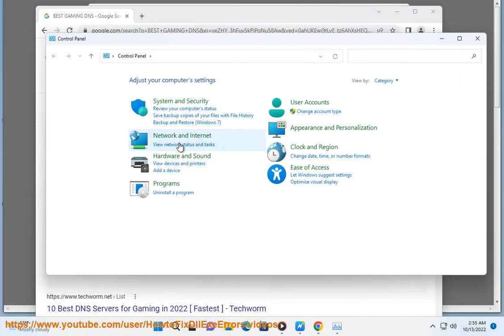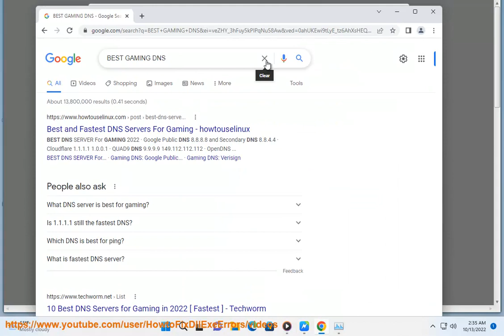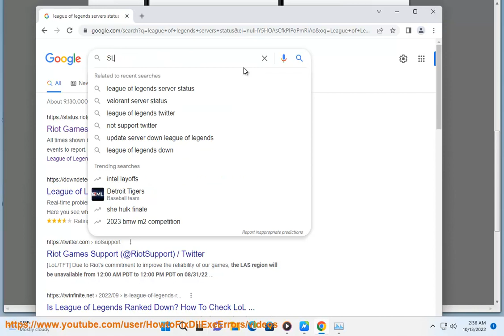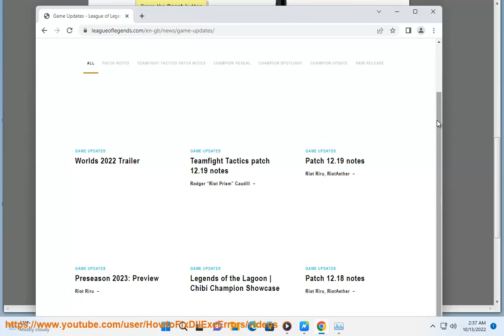Fix Your Session has Expired error in League of Legends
Here's how to Fix Your Session has Expired error in League of Legends.